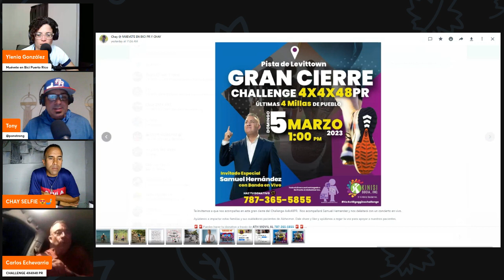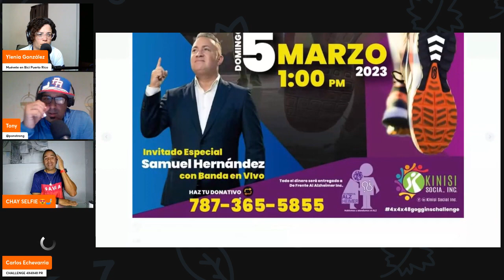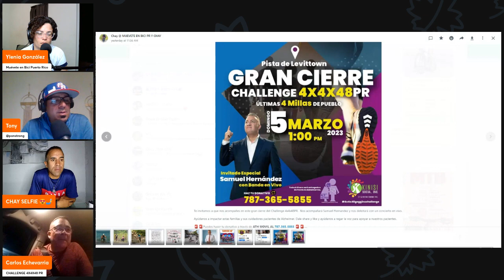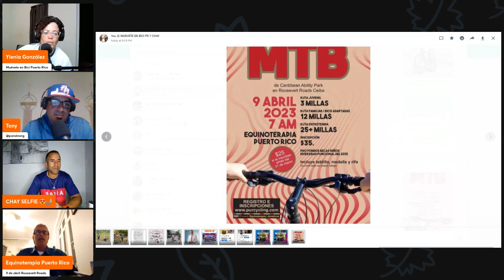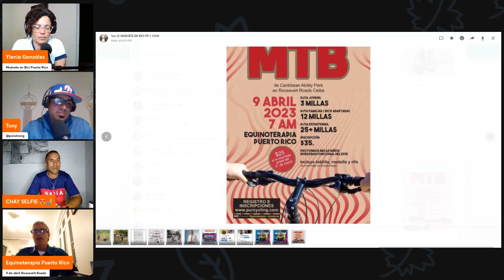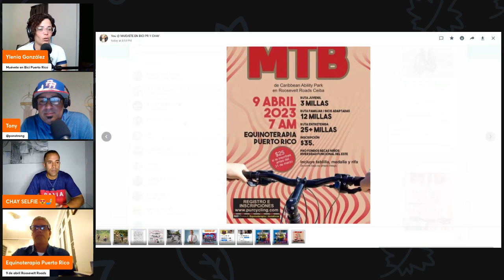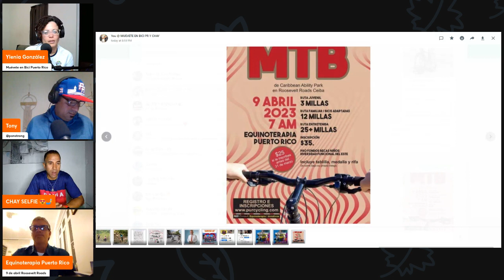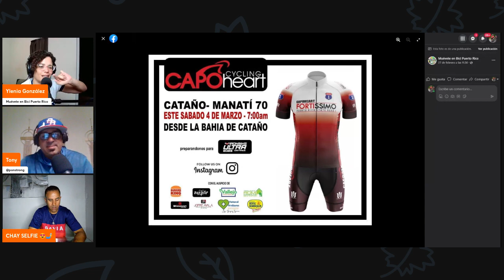0:00 PR Cycling Academy 17:36 Asoc Ciclistas de Pista 51:42 Challenge 4X4X48 - 1:14 Equinorerapia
0:00    PR Cycling Academy
17:36  Asociación de Ciclistas de Pista
51:42  Challenge 4X4X48 -
1:14     Equinorerapia de Puerto Rico